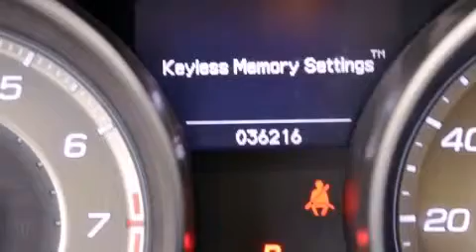2010 Acura MDX Palm Beach FL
Haz clic aquí para ver el precio Hemos tenido el honor de servir a la zona de Lake Worth fl , le prometemos que su experiencia superará sus expectativas ! Year : 2010 Make : Acura Model : MDX Engine : Motor con 6-Cil de 3.7L Trans . : Transmisión Automática de 6 Velocidades Millaje : 36,194 Stock : 57647 Offleaseonly.com 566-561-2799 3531 Lake Worth Rd Lake Worth , fl 33461